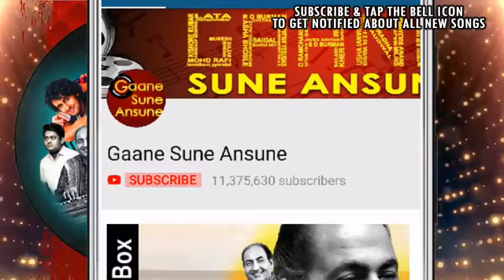tumko mere dil ne pukara hai 😔😔